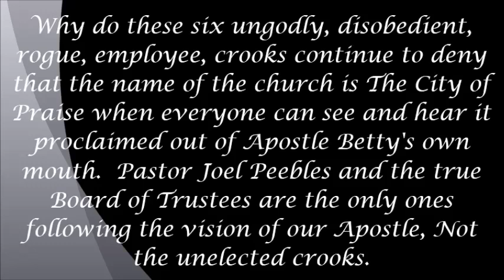Apostle Betty Peebles changes the name of the church